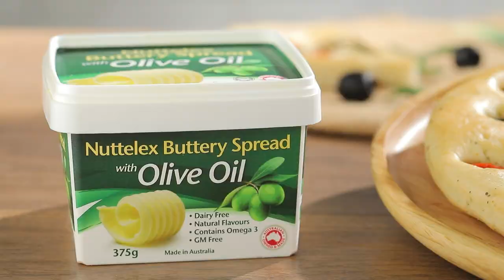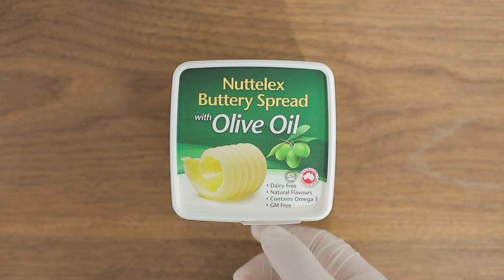Focaccia สูตรเด็ด ทำง่าย สไตล์ "อ.ยิ่งศักดิ์"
ฟอคคาเชีย(Focaccia) (ผลิตภัณฑ์ เนยทางเลือกเพื่อสุขภาพ สูตรโอลีฟออย์ ตรานัทเทอเล็กซ์

ยีสต์แห้งสำเร็จรูปชนิดจืด  8 กรัม
ออริกาโน่แห้ง    1 ช้อนโต๊ะ
เนยทางเลือกเพื่อสุขภาพ สูตรโอลีฟออย์
ตรานัทเทอเล็กซ์                                     100 กรัม
พิมพ์ซิลิโคนขนาด 9x1นิ้ว
มะกอกดำ มะเขือเทศเชอรี่และใบโรสแมรี่ สำหรับตกแต่ง
เนยทางเลือกเพื่อสุขภาพ สูตรโอลีฟออย์ ตรานัทเทอเล็กซ์ สำหรับทาหน้า

1. ใส่แป้งสาลีทำขนมปังลงในอ่างผสม ตามด้วยยีสต์แห้งสำเร็จรูปชนิดจืด เกลือป่นเสริมไอโอดีน น้ำตาลทราย และออริกาโน่แห้ง นวดผสมพอเข้ากัน
2. เติมน้ำเย็น นวดพอจับกันเป็นก้อน ใส่เนยทางเลือกเพื่อสุขภาพ สูตรโอลีฟออย์ ตรานัทเทอเล็กซ์ นวดต่อจนก้อนโดเนียน
3. ตัดก้อนโดน้ำหนัก 300 กรัม รีดเป็นแผ่นวงกลม วางลงในพิมพ์ซิลิโคนที่เตรียมไว้ ใช้ฝ่ามือกดให้เต็มพิมพ์ และใช้ส้อมจิ้มให้ทั่ว
4. พักก้อนโดจนขึ้นเป็น 2 เท่า วางมะกอกดำ มะเขือเทศเชอรี่ และใบโรสแมรี่
5. นำเข้าอบที่อุณหภูมิ 175 องศาเซลเซียส นานประมาณ 20 นาที หรือจนกระทั่งสุก
6. ทาหน้าด้วยเนยทางเลือกเพื่อสุขภาพ สูตรโอลีฟออย์ ตรานัทเทอเล็กซ์ ตัดเป็นชิ้น จัดใส่ภาชนะ พร้อมเสิร์ฟ

▲Line @yingsakfood